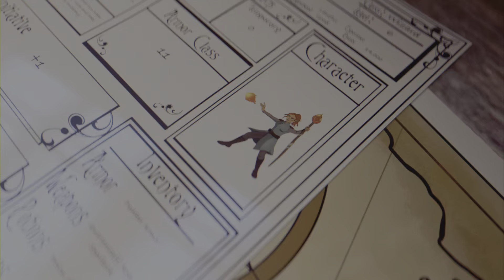Film - I Moves New Year ´s Clap - 2024_1_3_3_58_41*